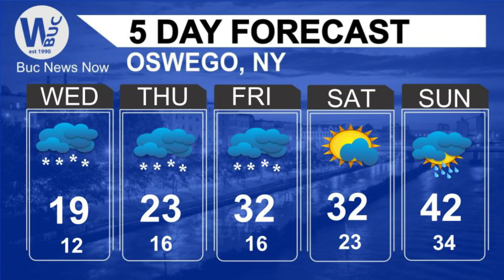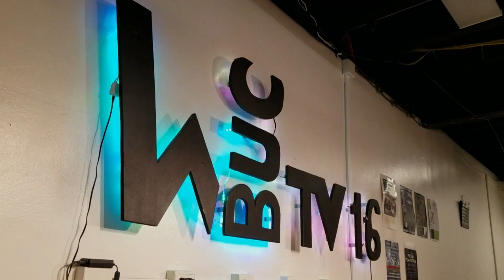BNN March 5, 2019